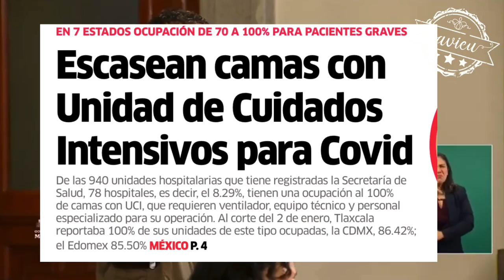Que sea Hugo López-Gatell el que explique sus vacaciones- López Obrador 🦆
*¿lo seguirán protegiendo? Porque no es ilegal, pero a poco si es “moral” irte a la playa con más de 127mil decesos oficiales por